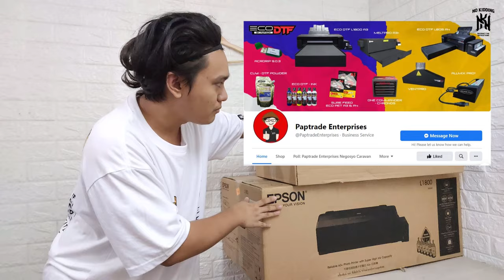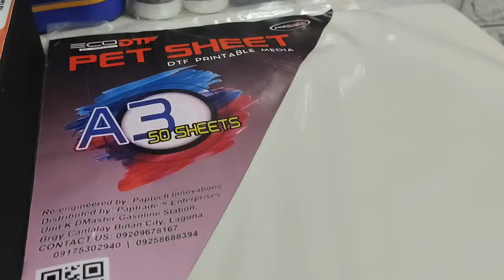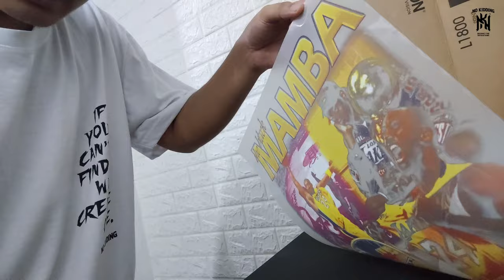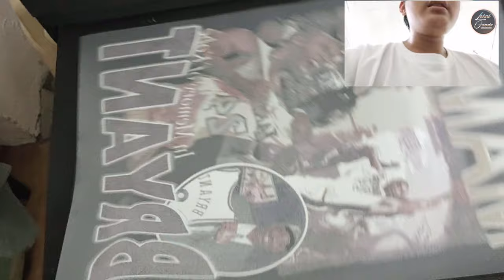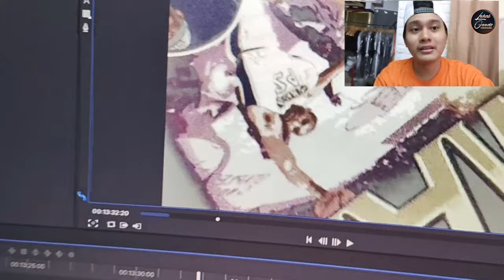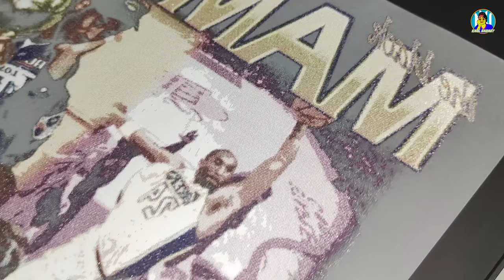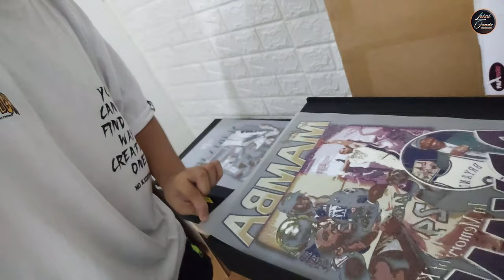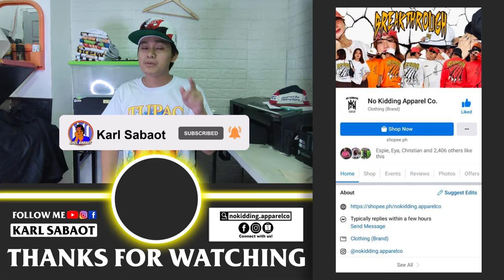DTF PRINTER | EPSON L1800 UNBOXING AND TEST PRINTING | Karl Sabaot